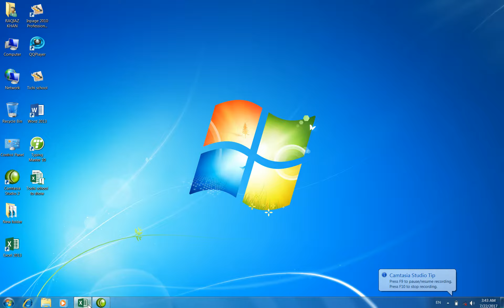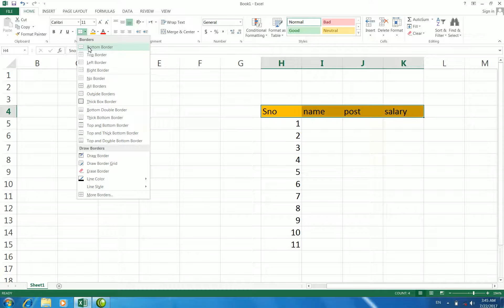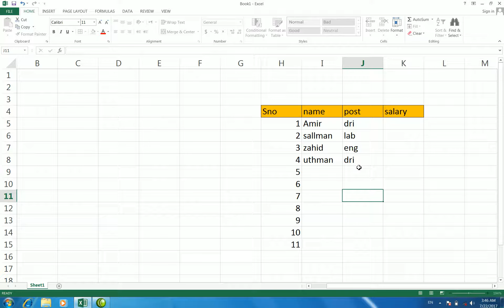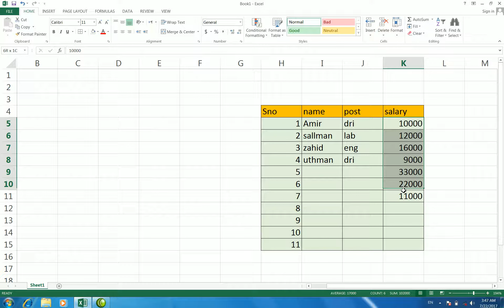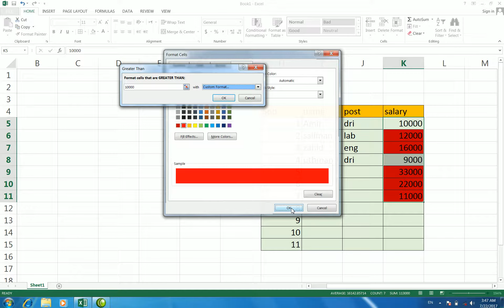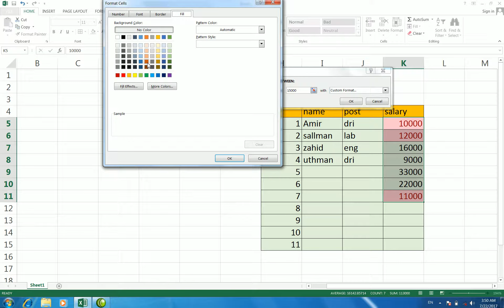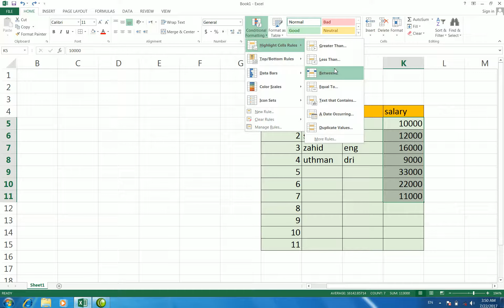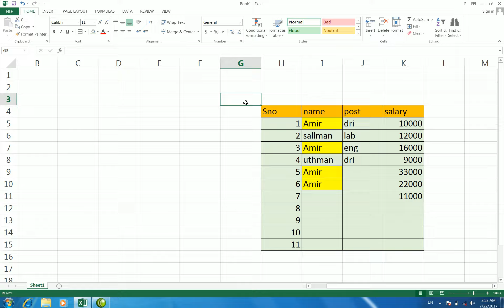Conditional farmatiing in excel